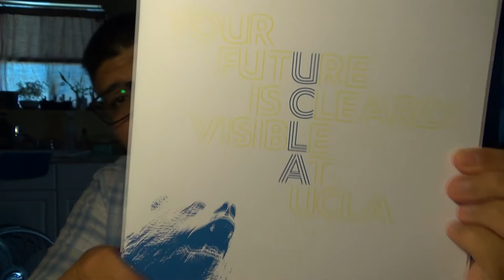Boots 2 Bruin: My Path from Army Medic to UCLA Nursing Student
This is my video essay on how I got into UCLA's School of Nursing.

I began my career as a community college dropout, but after 6 and a half years in the army, I got my act together and achieved the impossible. Since university application season is right around the corner I wanted to give some insight on a non-traditional journey into nursing school. I got to UCLA with a 3.5 GPA.